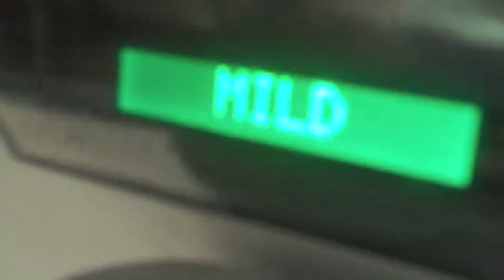218 - The Daily Tip - Awesome Awesomeness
Awesome Awesomeness from The Daily Tip is a topical short format series from lifestyle expert and television host (HGTVs Rate My Space, 24 Hour Design and TLCs Clean Sweep) Angelo Surmelis and angelo:HOME. The show features Angelo's favorite finds, his daily haul, interviews, and how-to segments. Episode #218. Today's episode includes information on a new giveaway / drawing for angelo:HOME bedding. Topics include Kristan Cunningham luggage as furniture - coffee/end tables, wall decals from Molla Space and drawers in stairs!